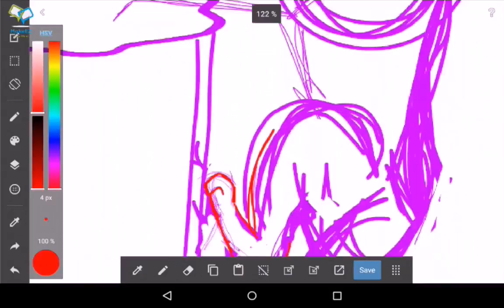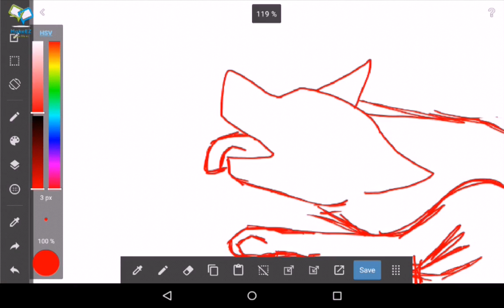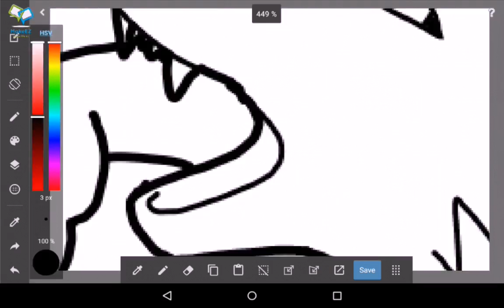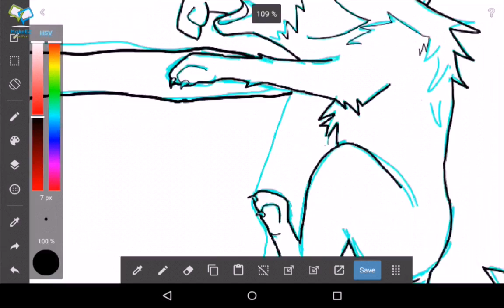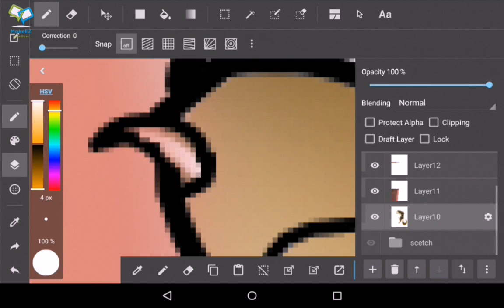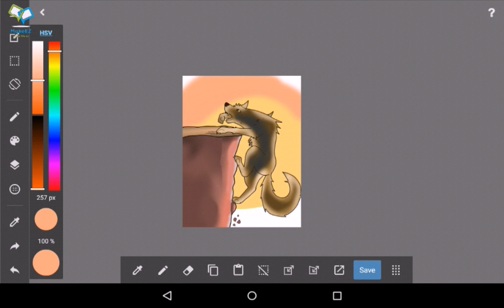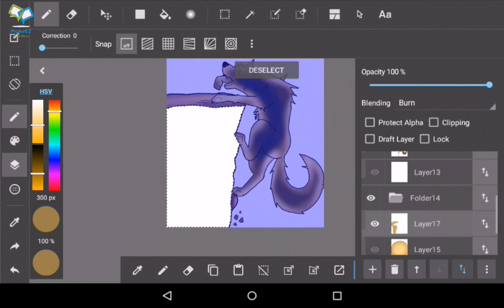Missingmyfeet: wolf speedpaint #3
Its number three : D